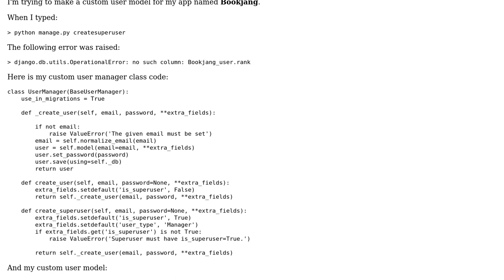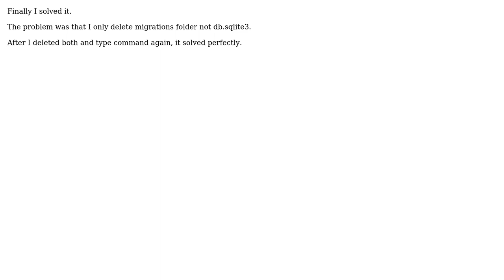OperationalError: create_superuser doesn't work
With thanks & praise to God, and with thanks to the many people who have made this project possible! You are responsible for your own actions.